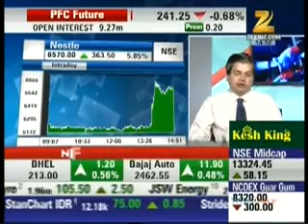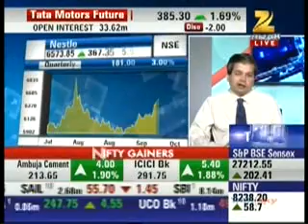Avinnash Gorakssakar, CIO - Head Research, Precision Investment Services on Zee Business 16 Oct 15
Avinnash Gorakssakar, Fundamental Analyst, giving his view on Nestle.